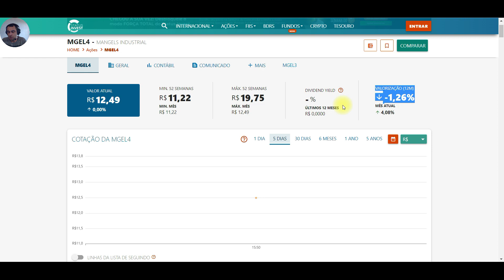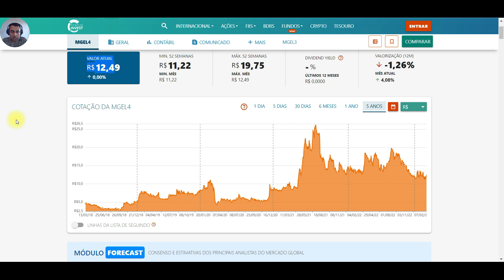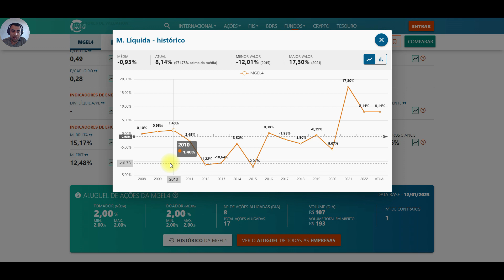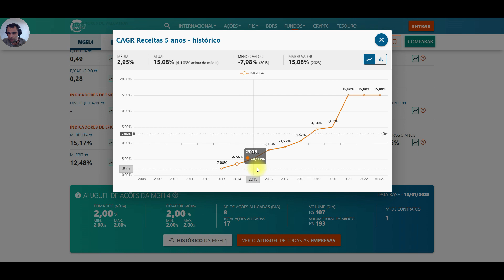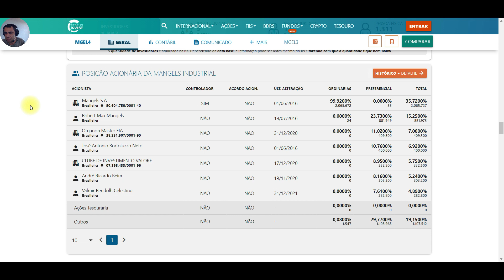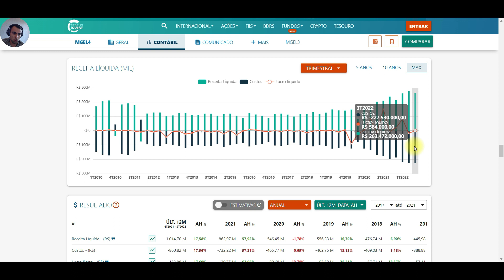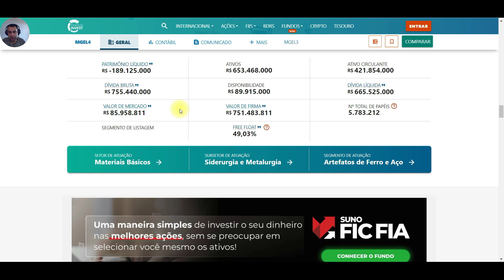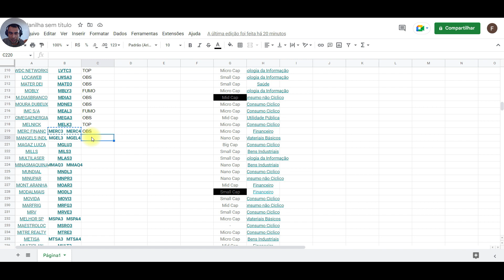#185 MGEL3, MGEL4 ANÁLISE FUNDAMENTALISTA MANGELS INDUSTRIAL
A Mangels Industrial S.A. (MGEL3, MGEL4) é uma empresa do setor industrial que atua na produção e comercialização de rodas, aros e outros componentes automotivos. Fundada em 1938, a empresa tem sede em São Paulo e atuação em diversas regiões do Brasil e do mundo.

Ao realizar uma análise fundamentalista da MGEL3 e MGEL4, é possível observar que a empresa apresenta uma saúde financeira estável, com uma margem líquida média de 2,2% nos últimos cinco anos e um retorno sobre o patrimônio líquido (ROE) de 6,1%. No entanto, a empresa apresenta um endividamento relativamente alto, com uma relação dívida líquida/EBITDA de 3,2x.

Outro aspecto positivo é a posição de liderança da empresa no mercado de rodas de alumínio, o que pode contribuir para a manutenção de sua participação de mercado. Além disso, a empresa tem investido em inovação e tecnologia, o que pode ajudar a ampliar sua oferta de produtos e serviços e aumentar sua competitividade no mercado.

No entanto, é importante destacar que o setor automotivo é bastante sensível à conjuntura econômica e às flutuações cambiais, o que pode afetar a demanda por produtos da empresa e, consequentemente, seus resultados financeiros. Além disso, a concorrência no setor é intensa, o que pode afetar a capacidade da empresa de manter sua posição de liderança.

Em resumo, a MGEL3 e MGEL4 são empresas do setor industrial com saúde financeira estável e posição de liderança em um mercado competitivo, mas que enfrentam desafios em um setor sensível à conjuntura econômica e flutuações cambiais.

ATENÇÃO ESTE VÍDEO NÃO É RECOMENDAÇÃO DE COMPRA E DE VENDA !